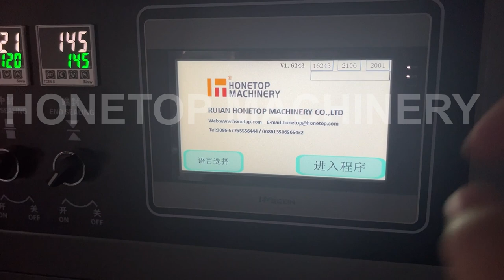Auto Wrapping Machine